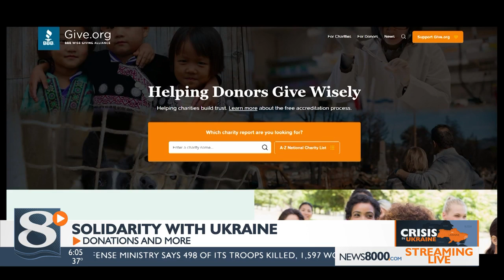SOLIDARITY WITH UKRAINE